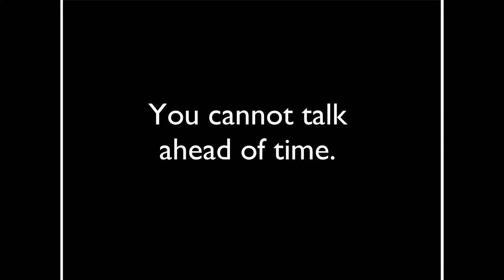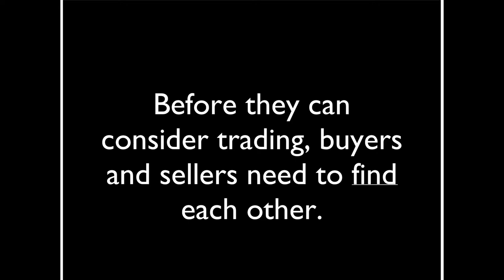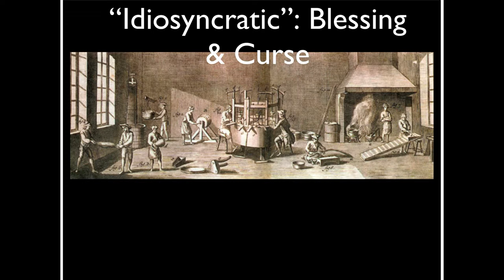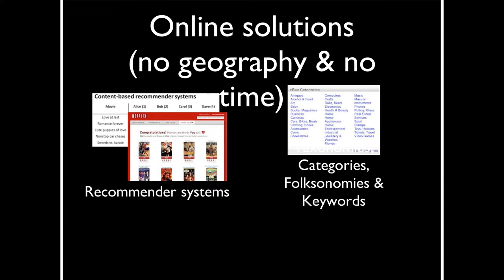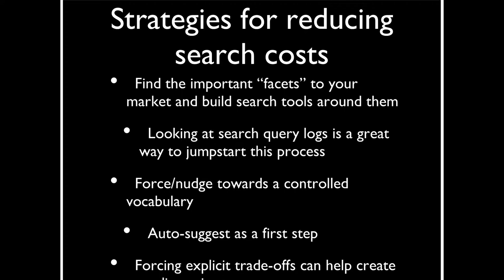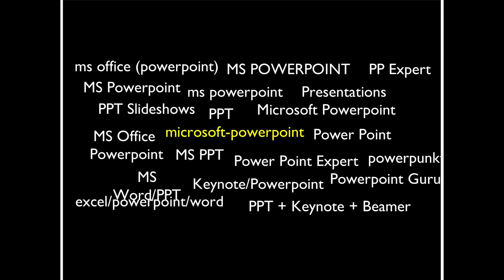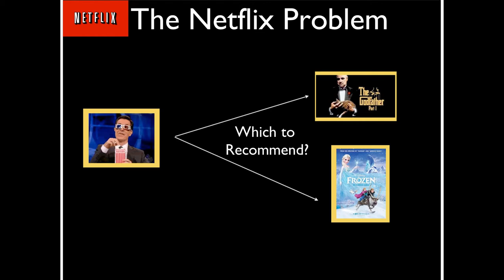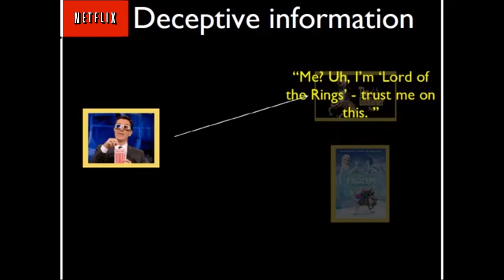Improving Matching in Crowdsourcing Markets | John Horton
John Horton / NYU Stern